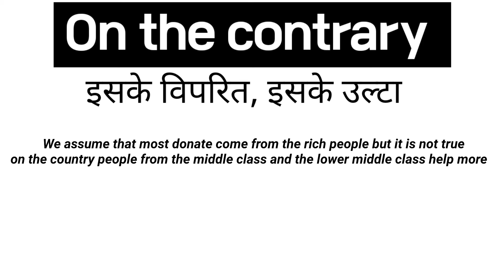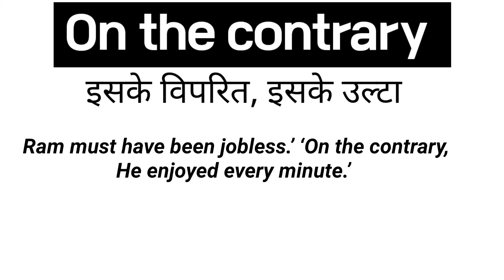On The Contrary Meaning | On The Contrary Meaning in hindi | On the contrary meaning matlab